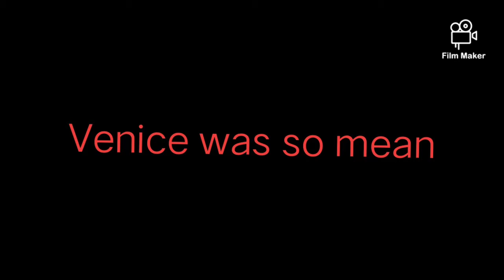When I got bullied in roblox in PC (part two)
I'm sorry about that I lied that there is no part two hehe Pls don't kill Meh..